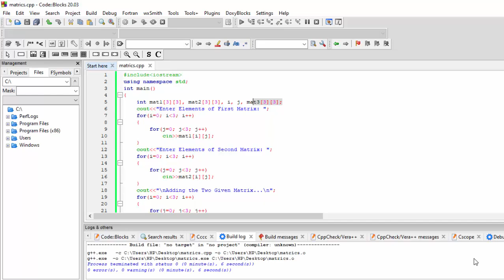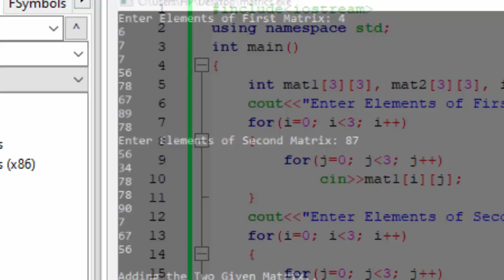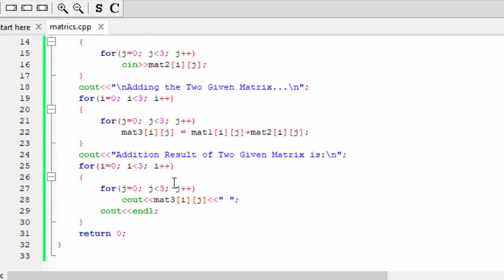How to add two Matrics in C Plus Plus@COMPUTEREXCELSOLUTION